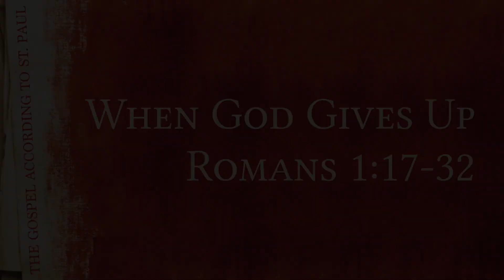When God Gives Up - Romans 1:17-32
Service Times:
Sunday School - 9:45AM
Sunday Service - 10:45AM
Wednesday Nights - 6:30PM (Kids & Teen services also offered)